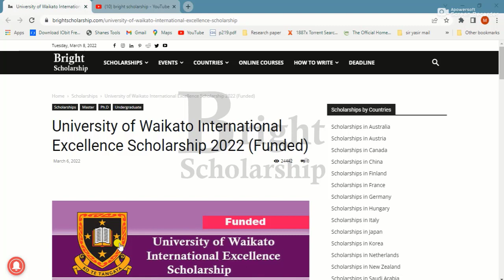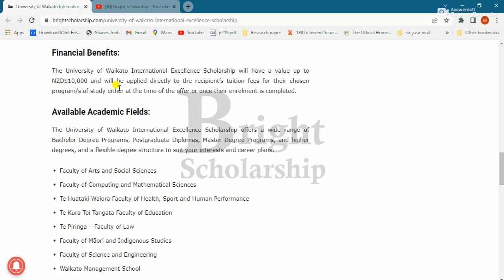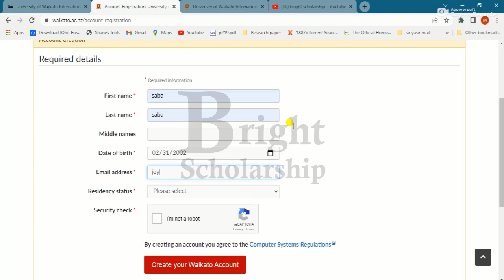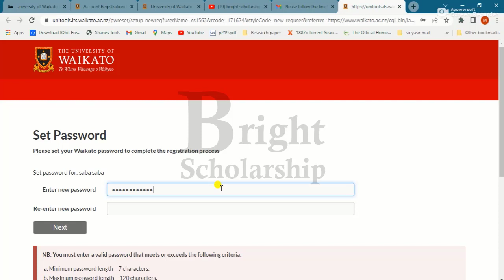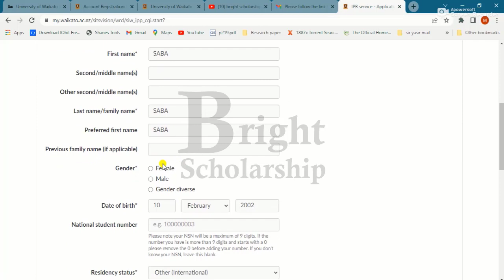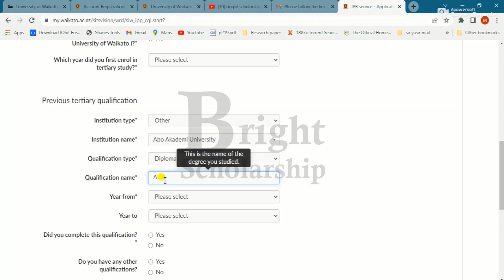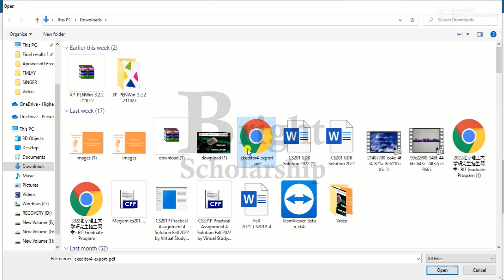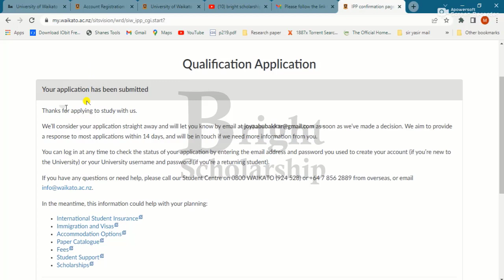How to Apply for University of Waikato International Excellence Scholarship 2022 in New Zealand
Applications are opened to apply for the University of Waikato International Excellence Scholarship 2022 in New Zealand. The New Zealand International Excellence Scholarships for International Students to pursue Undergraduate Degree, Master Degree or Doctoral Degree. The New Zealand Scholarships for International Students 2022 is available in Any Academic Discipline for Bachelor Degree Scholarships, Master Degree Scholarship, PhD Degree Scholarship as well as Post Doc Scholarship & other Research Areas.

The New Zealand Scholarship will be taken at the University of Waikato. This Scholarship in New Zealand is For talented international students who demonstrate excellent academic achievement and the potential to become global ambassadors for the University of Waikato.